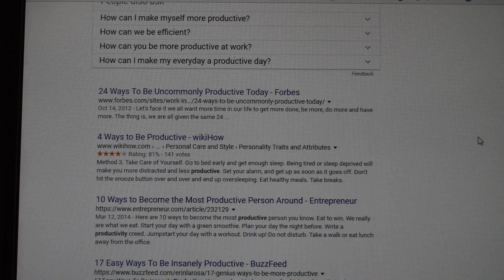To-Do List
It's the old anhedonia I suppose.